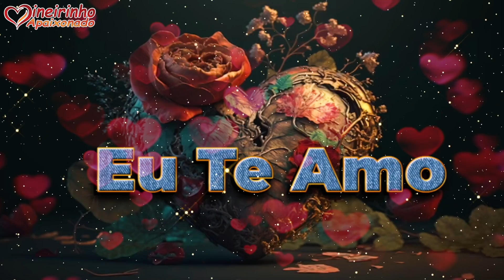Te Amar é Como Descobrir Um Novo Universo A Cada Olhar! ❤️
Você não tem ideia do quanto eu te quero e do quanto você já me tem. Por mais que você esteja a milhares de quilômetros ou mesmo que passe muito tempo, você vai estar sempre no meu coração. Não importa o quanto o tempo passe, eu sempre vou pensar em você, sentindo sua falta. Mesmo não estando aí contigo agora, é contigo que eu queria estar. Te amando, te abraçando, criando a nossa história de amor. Porque eu sou seu, não importa onde esteja.

Buscamos juntos saciar nosso desejo e nos entregar a esse amor. Não posso garantir que vou te fazer feliz, mas vamos buscar essa felicidade juntos. Sabe, meu coração parece que foi feito na medida certa pra caber você. O coração é como um instrumento com várias cordas, que só pode ser afinado pelo amor verdadeiro. E o teu sorriso é o que me traz alegria. Às vezes, o que eu falo pra você até parece poesia. Te amo demais e quero que você sinta esse amor bem fundo no coração. Só Deus sabe o que a gente sente, mas eu repito: sou completamente apaixonado por você.

O amor acontece nos pequenos detalhes, no carinho, no cuidado, no afeto. E o nosso amor é tão lindo! Se meu coração pudesse falar, acredite, ele gritaria teu nome o tempo todo. A vida fica mais gostosa com as pessoas certas, e com você na minha, ela tem um sabor especial. A alegria que sinto por aqui, lendo tuas mensagens, é enorme. Às vezes, só quero estar contigo, nem que seja só pra olhar de longe, sem você perceber.

Sou feliz por amar você desse jeito. O tempo pode passar, mas jamais vou desistir de te mostrar o quanto te amo. É difícil ficar longe de quem a gente quer perto, mas quando a gente ama, ouvir da pessoa amada que ela nos ama também é a melhor coisa do mundo. Você é a minha falta de juízo, e veja só, até rimou! Nunca vou desistir de você. Você é a minha história sem fim. Desde que te encontrei, nunca imaginei me apaixonar assim, mas o amor é dessas, né? Vem do nada e muda tudo.

Mesmo que eu viaje por todos os lugares, se não for contigo, nada vale a pena. Achei o amor da minha vida em você, e por isso, todos os dias eu quero estar contigo. Sinto falta, sinto saudade, e de longe não dá pra matar essa vontade. Preciso do teu carinho, do teu amor. E vou lutar até o fim pra ter você perto de mim. E assim, termino minha declaração, esperando ter tocado o teu coração.